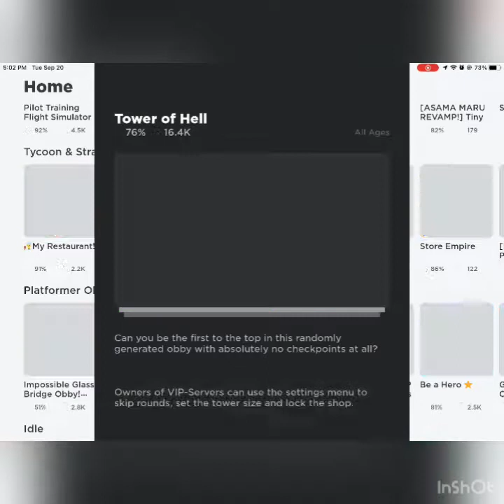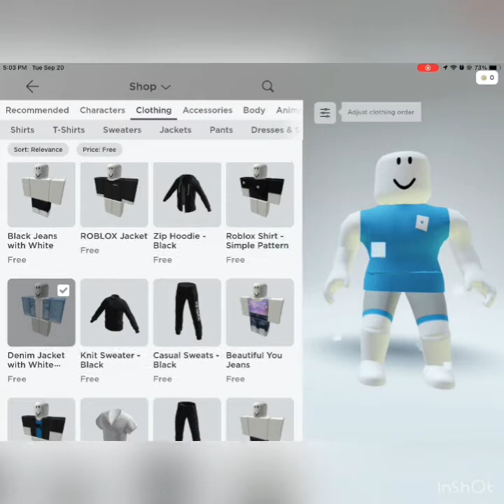Tower Of H*** But If I Don’t Win I have To Wear A Karen Outfit